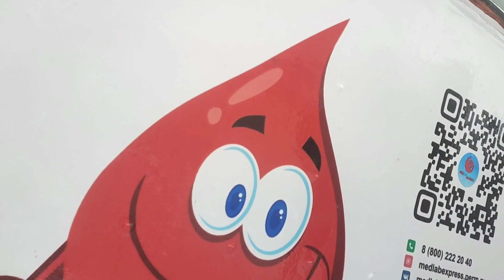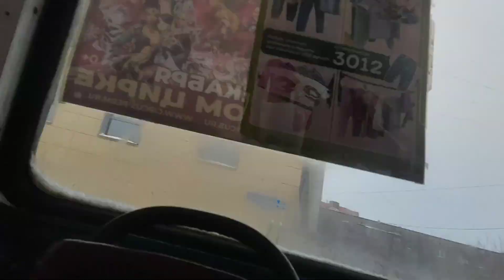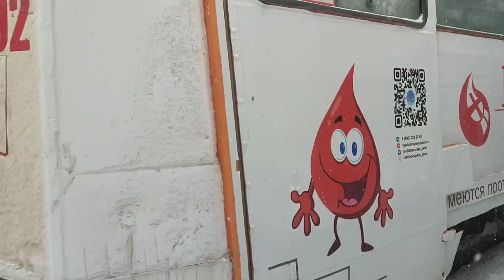Поездка на 5 трамвайном маршруте.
Поездка по 5 трамвайному маршруту на 71-605А (392) г. Пермь